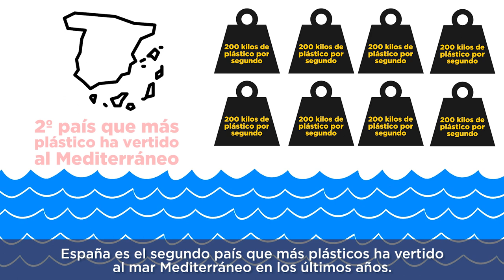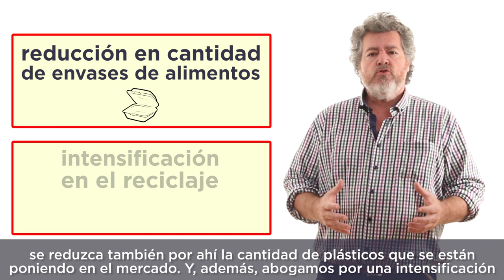Ley para reducir el uso de plásticos. Juantxo López-De Uralde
En este vídeo, Juantxo Lopez-De Uralde habla sobre la proposición de ley registrada por Unidos Podemos para reducir el uso de plástico que tanto está afectando al medio ambiente y nuestra salud.